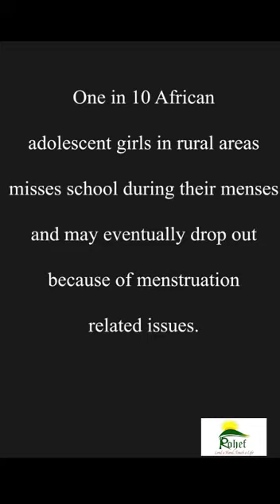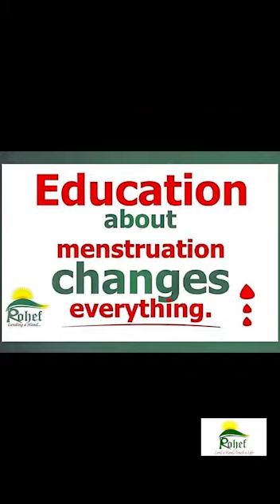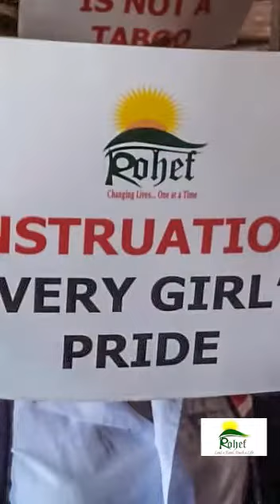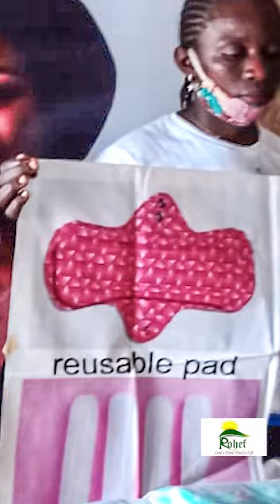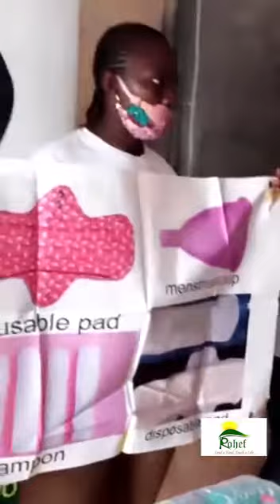Healthy Tips To Menstrual Hygiene And Donation Of Sanitary Pads To Young Girls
Healthy Tips To Menstrual Hygiene And Donation Of Sanitary Pads To Young Girls To commemorate 2020 world menstrual hygiene day.

Ray Of Hope Empowerment Foundation (ROHEF) is an organization that is committed to improving the living standards of the vulnerable people in the society through our activities which includes: Empowerment of women, healthcare deliveries at rural areas, back to school supply donation andscholarships to indigent children, Stop the Red Spot and Pad a Girl.

As part of our activity to commemorate 2020 International Day Of Charity, Ray Of Hope Empowerment Foundation (ROHEF) visited New Haven Secondary School Enugu yesterday to create awareness on menstrual hygiene management. We also donated over 200 packs of sanitary pads to the girls but unfortunately we could not reach all the girls because of their large population.

 Sanitary pads should not only be donated to girls on Menstrual Hygiene Days alone because every girl who is of productive age bleed every month.

Young girls in low-income communities do not have access to feminine hygiene products, this leaves them vulnerable to unhealthy physical and social behaviors and we do not want this to continue.

A lot of the girls shared their experiences with us, especially those who live with some families as house helps.
They don't enjoy the privilege children living with their parents.

You can partner with us to save the lives of young school girls by sponsoring ROHEF PROTECT MY DIGNITY SANITARY KITS.
Our kits include reusable/disposable sanitary pads, toothpaste, toothbrush, body soap, laundry soap, and extra underwear.

Helping one person might not change the whole world but it could change the whole world for one person.

Be a ray of hope to someone today.

Lend a hand... Touch a live positively.

Pay in to the  account detail below.

Account Name :Ray Of Hope Empowerment Foundation
Bank: Eco bank
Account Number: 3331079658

God bless you as you donate to protect the dignity of young school girls in rural areas.